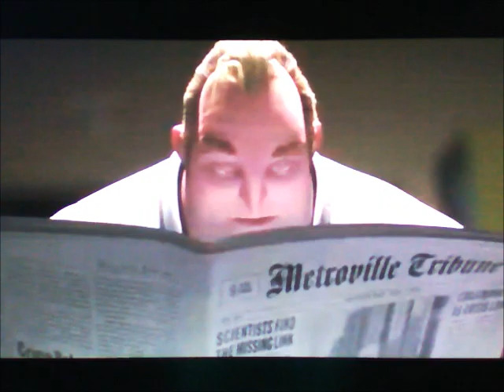"Oh Pan" Part 2 - Meet the Darling Family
We are introduced to a family with Ted and Dash acting out a story about Oh Pan and the pirates, told to them by their older sister, Astrid. Their father, who is fed up with the stories that have made his children less practical, angrily declares that Astrid has gotten too old to continue staying in the nursery with them.

Cast:
Helen Parr/Elastigirl (The Incredibles) as Mary Darling
Bob Parr/Mr. Incredible (The Incredibles) as George Darling
Ted Wiggins (The Lorax) as John Darling
Dash Parr (The Incredibles) as Michael Darling
Astrid (How to Train Your Dragon) as Wendy Darling
Precious (The Nut Job) as Nana